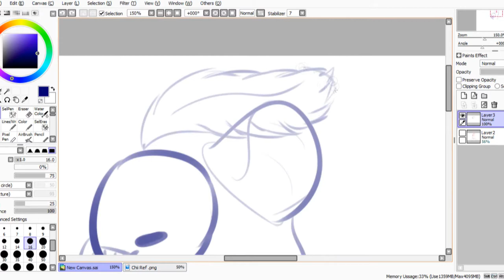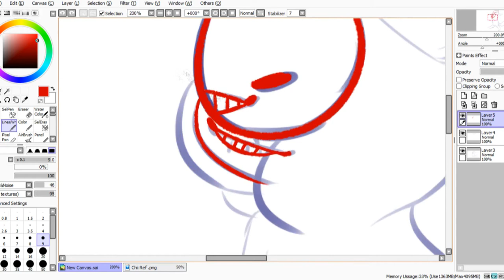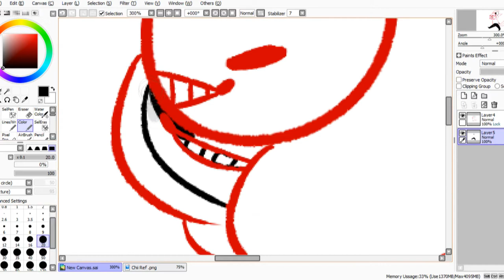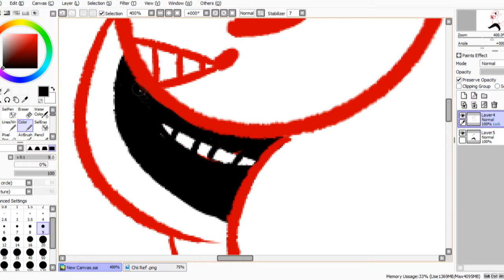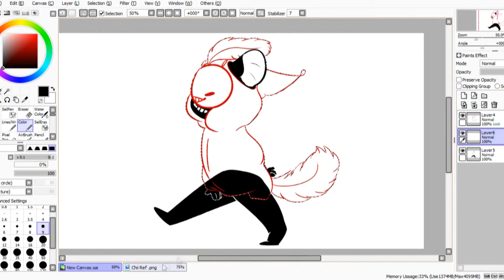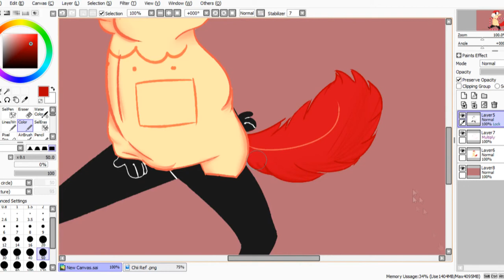Leap | Speedpaint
aa i this character is my bae
im too lazy for a custom thumbnail right now shshshs